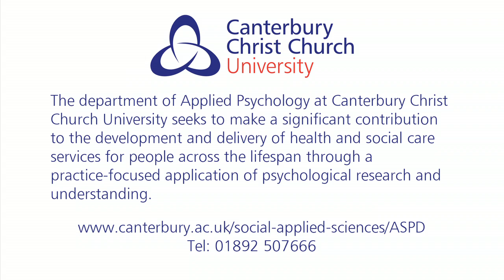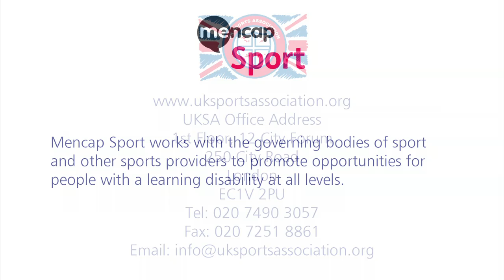Athletes with Intellectual Disabilities return to the Paralympics video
A video to raise awareness of the new rules that will give elite athletes with Intellectual Disabilities the chance to compete at the Paralympic Games for the first time since Sydney 2000.
Created to highlight the significance of the new Eligibility and Classification process, the video shows why being able to compete once again in the Paralympics is so important to athletes with Intellectual Disabilities.
Video production by The Production Zone